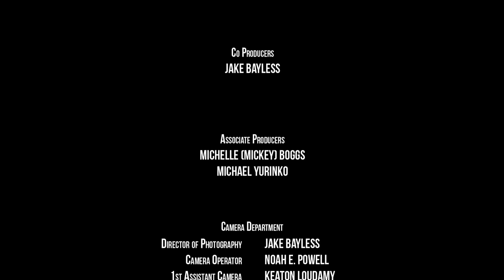CRAZY (2020) Award-Winning Short Film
An insecure mob boss enlists the help of an eccentric hit man to 'take out' his girlfriend's lover who he presumes to have a significantly larger penis. The only problem is, it's almost 4:00.